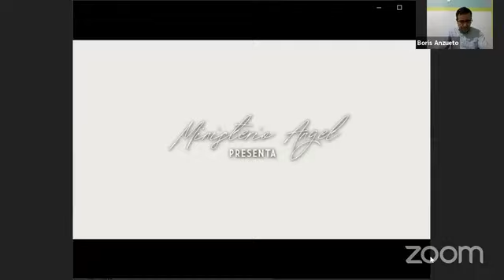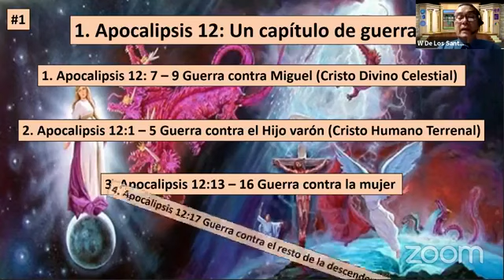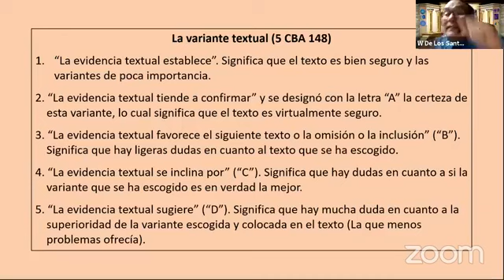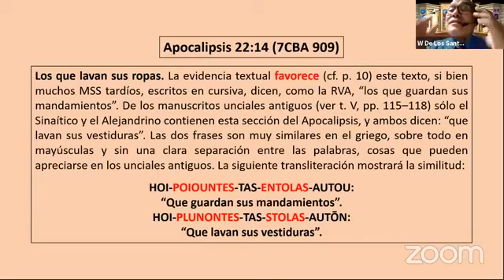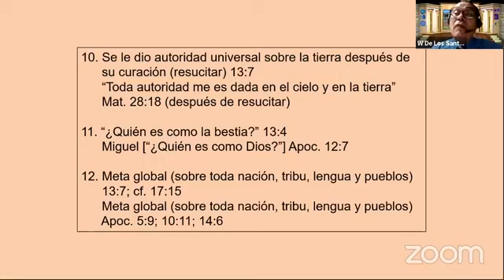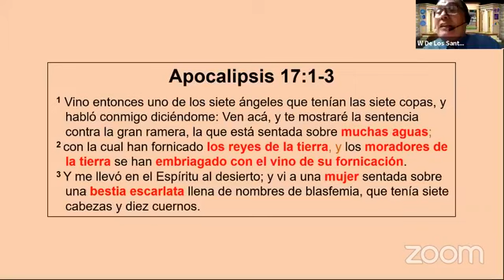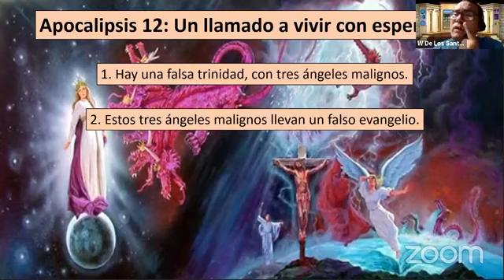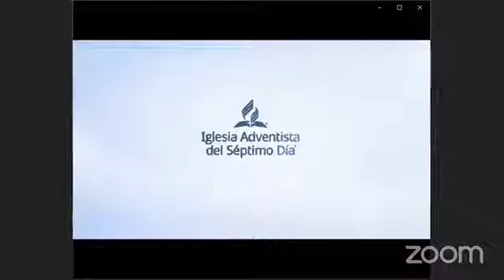Un llamado de esperanza-Apocalipsis 12